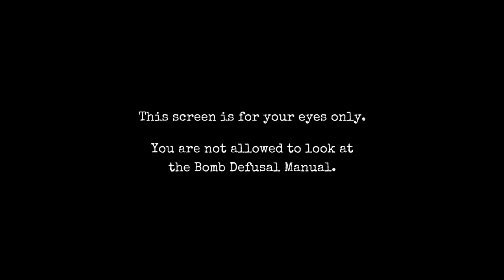Boum ! Aide moi mon ami!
le jeux:  keep talking and nobody explodes

Avec la participation de Grizzy!